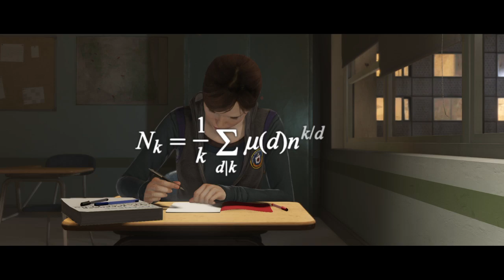Beyond: Two Souls [Part 4]